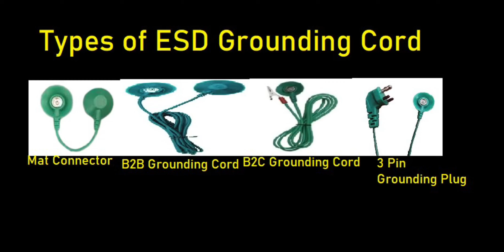ESD Grounding Cords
To connect Electro Static Discharge (ESD) mat with Grounding line we  provide grounding cords and Grounding Plugs with 1.5 meter Wire length , and to Connect two ESD mats we Provide B2B Grounding Cords color, length can customized
You can buy from us WW.Globalss.in